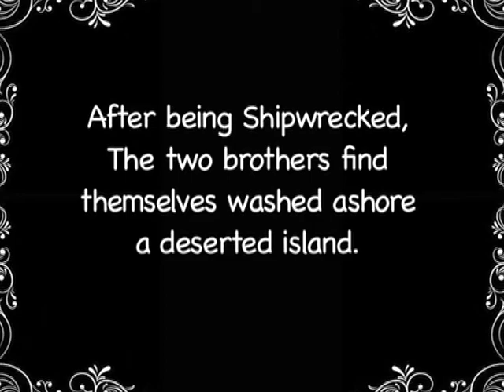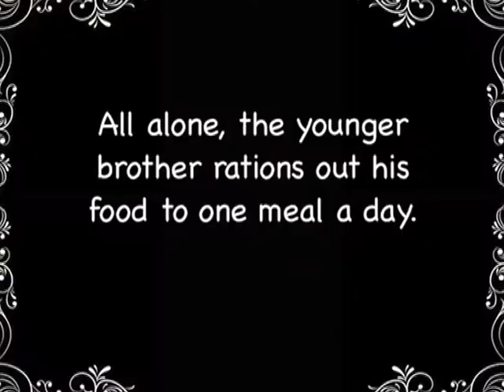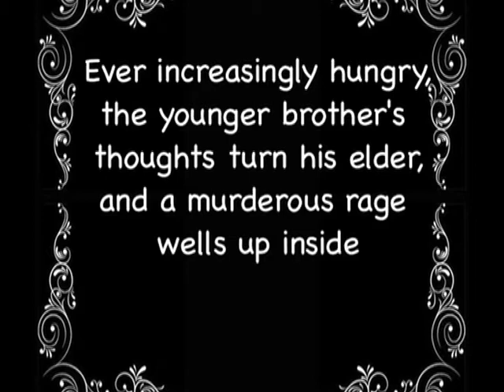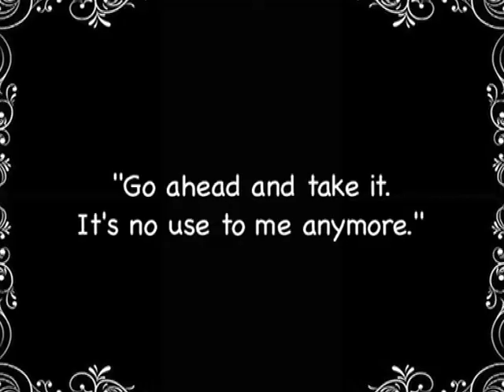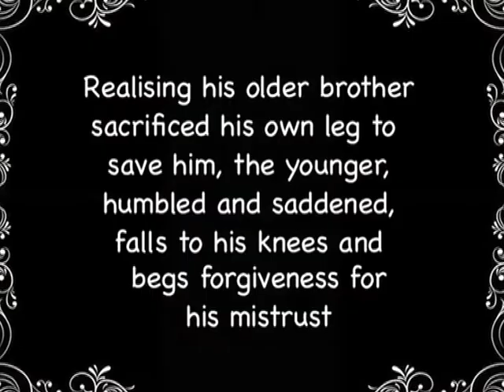Shipwrecked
This is a Lotte Reininger inspired animation that was my final major project for my degree. The story is loosely based on Sanji's story from One Piece, where two thieves are shipwrecked on a deserted rock in the middle of the sea. The eldest thief gives the youngest a small bag of food, whilst taking the bigger bag. After several months, the youngest's food supply has run out and plans to attack the eldest for his supply, but finds out in the end that the eldest has actually given the youngest all of the food so he would be alright until they are saved, and has eaten his own leg to survive.

The music was taken from the Inuyasha soundtrack.